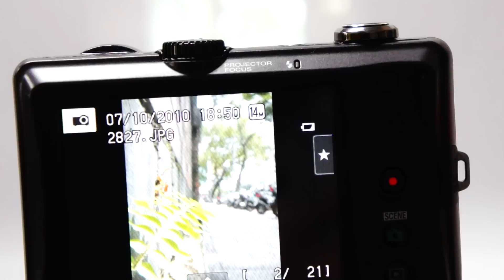Nikon Coolpix S1100pj Projection Sample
by Kit Leong, for ePrice.com.tw